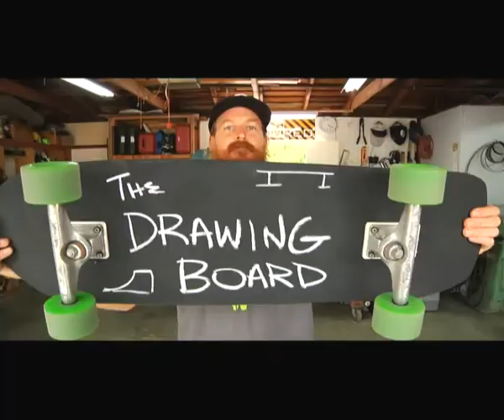Built to Shred Season 3 Marathon - FUEL TV EUROPE